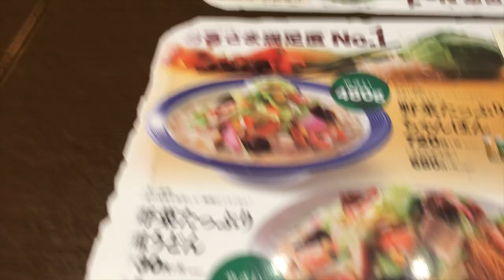2017 Trip to Japan Day 8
Welkom op dag 8 van onze trip naar Japan!